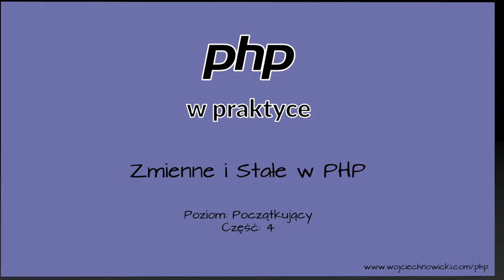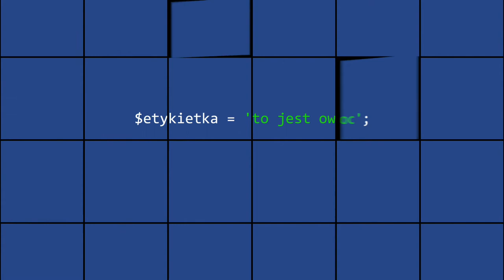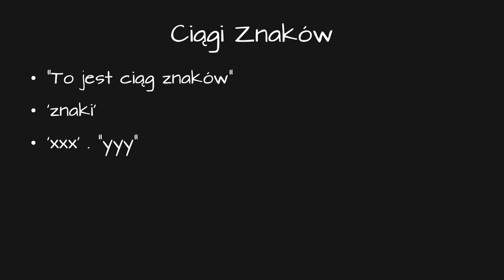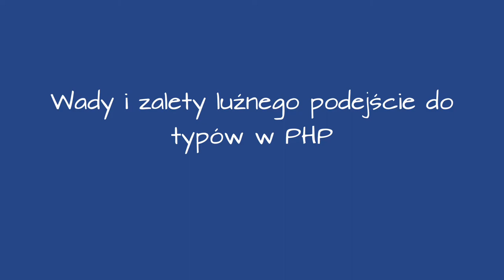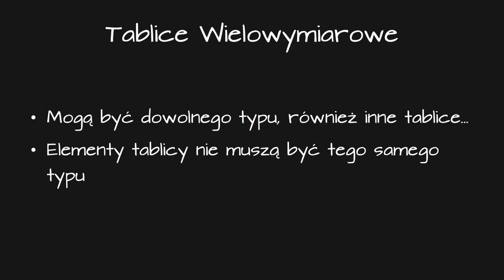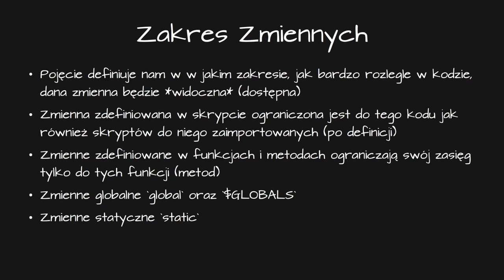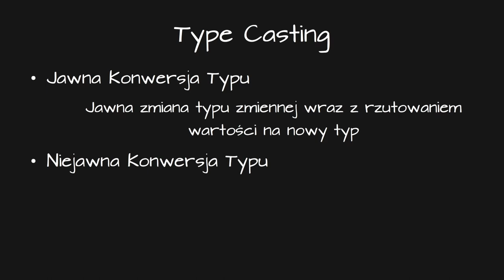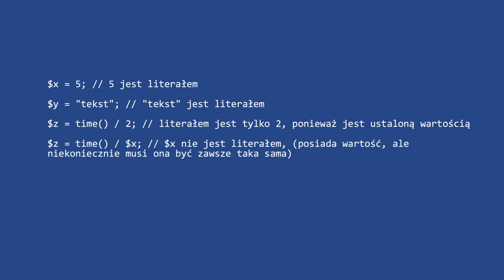01.04 Zmienne i Stałe w PHP - PHP w Praktyce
Poziom: Początkujący
Część: 04

Spis treści
1. Zmienne
2. Typy Zmiennych
3. Tablice
4. Zakres Zmiennych
5. Zmienne Predefiniowane
6. Zmienne zmienne
7. Type Casting
8. Stałe
9. Stałe Magiczne
10. Literały